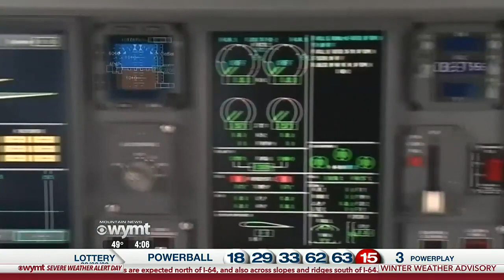Mountain News Top Stories at 4:00 p.m. - February 3, 2022